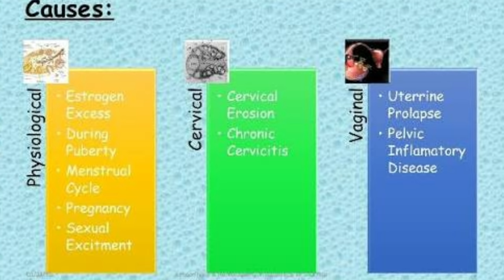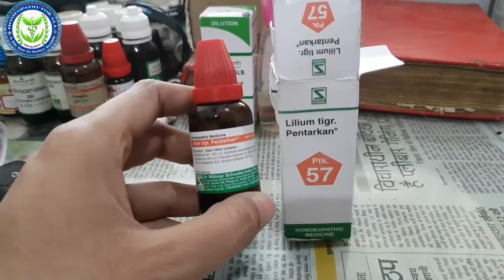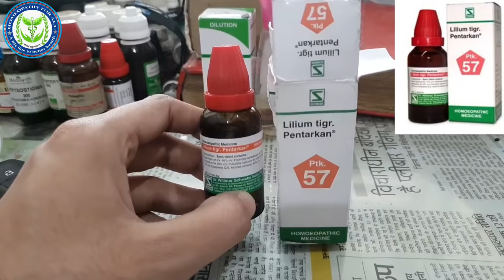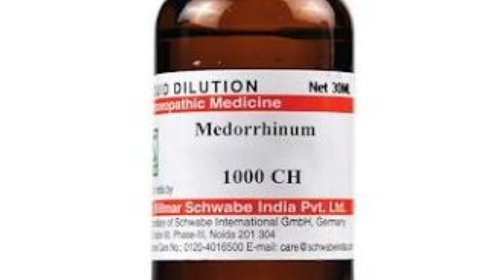Homeopathic medicine for Leucorrhoea ?? Lilium tigr. Pentarkan | 100% Result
Namaskar Dosto Leucorrhoea or Likoria is abnormal vaginal whitish yellowish for greenish discharge irritation itching and bad smell English video we talk about some very effective homeopathic medicine for leucorrhea .

1 Lilium Tigr. pentarkan ( pkt 57 )
10 to 15 drops 3 times a day with one fourth cup of water

2 Medorrhinum 1 m 2 drops in morning

BOOKS
1 Solved Multiple Choice Questions UPSC & M.D. Entrance Examination: 1

2 Rapid Prescribing Using Peculiar Symptoms: 1

3Boericke's New Manual of Homeopathic Materia Medica with Repertory:Third Revised & Augmented Edition Based on Ninth Edition

4Boenninghausen's Therapeutics Pocket Book: 1

5Homeopathy for Today’s World: Discovering Your Animal, Mineral, or Plant Nature

6Textbook of Homoeopathic Therapeutics: With Clinical Approach

7Organon of Medicine: 1

8Allens' Keynotes - Rearranged and Classified with Leading Remedies of the Materia Medica and Bowel Nosodes

9COMBINATIONS OF HOMEO DILUTIONS (HINDI)

10 Life Saving Drugs in Homoeopathy

11 Allens' Keynotes - Rearranged and Classified with Leading Remedies of the Materia Medica and Bowel Nosodes

12 Repertory of the Homeopathic Materia Medica

13 Boericke's New Manual of Homeopathic Materia Medica with Repertory:Third Revised & Augmented Edition Based on Ninth Edition